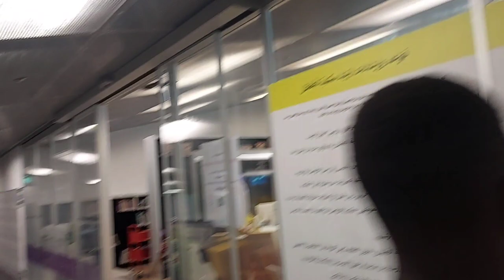LARGEST LIBRARY IN THE GULF REGION | QATAR NATIONAL LIBRARY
The Qatar National Library is undeniable the largest in the gulf region. It is situated within the Education City and is a magnificent edifice with tons and tons of books. It is free for residents with a valid Qatar ID. It's definitely worth visiting.